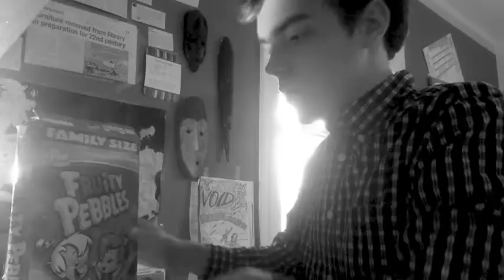Portraits of Dignity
An experimental film that is more narrative and is a tribute to the work of Quintin Tarantino. Created by Jack Youngblut twice because of the tyranny of iMovie, this film is mostly improvised and ties previous film studies films such as Rudy, Dysfunctional At Best, Into the Woods, Cardboard & Duct Tape, Magnet Man, and Mattress Plus into one universe. It's OK.